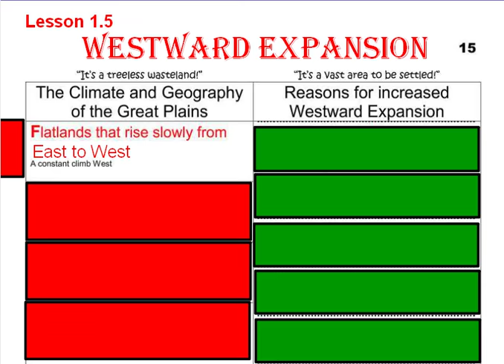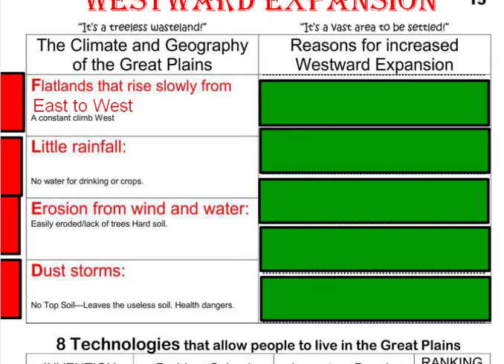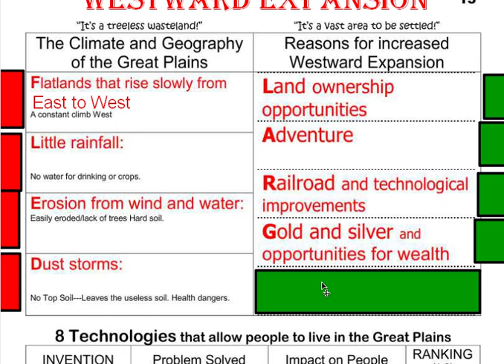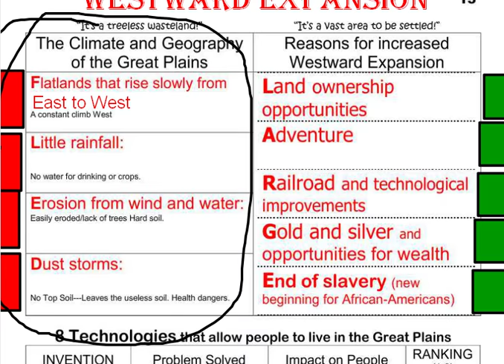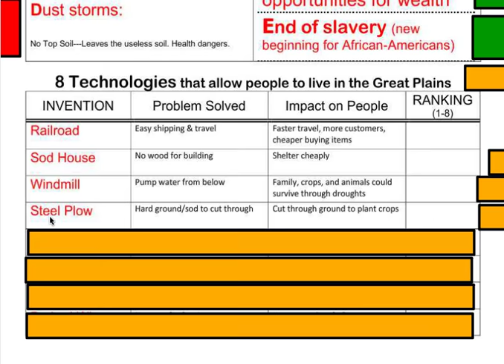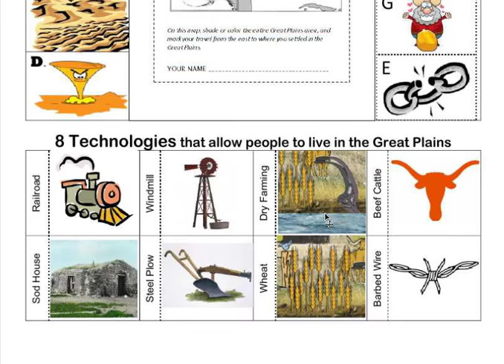Chapter 2 Lesson 1: Westward Expansion